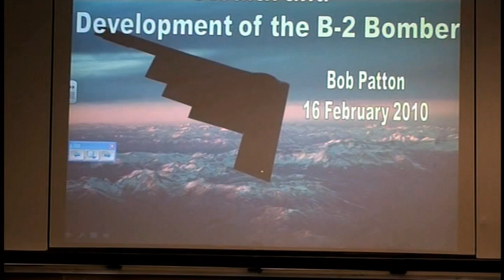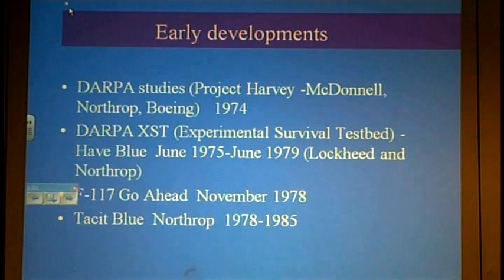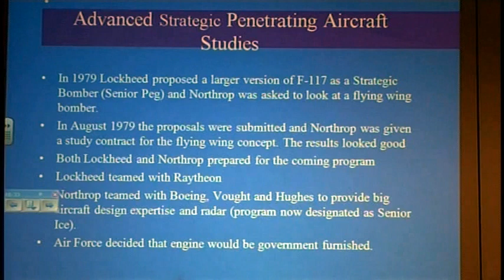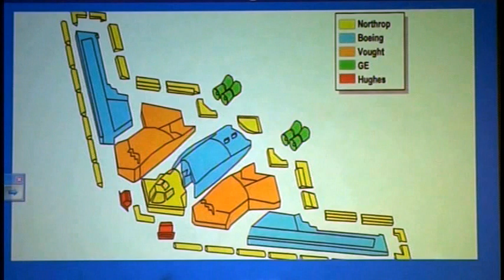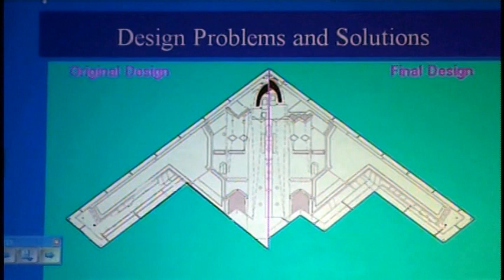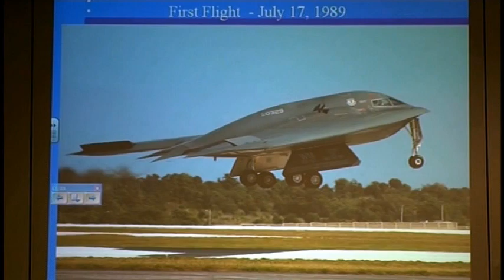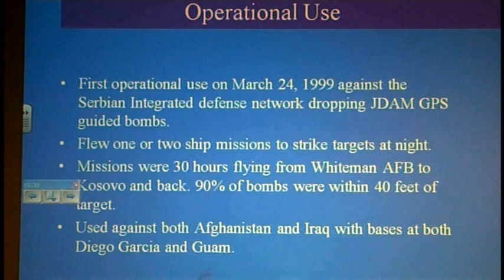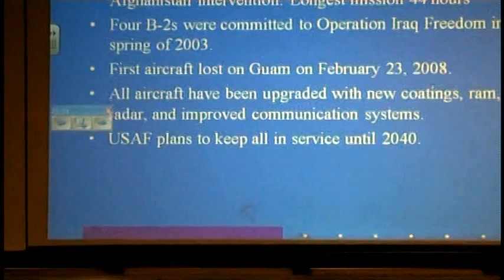20100216 RJ Patton Describes the Beginnings of the B-2 SPIRIT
B-36 Peacemaker Museum Lecture Sample: 16 February 2010. Mr. R.J. Patton describes the secrecy and development of the B-2 SPIRIT stealth bomber.